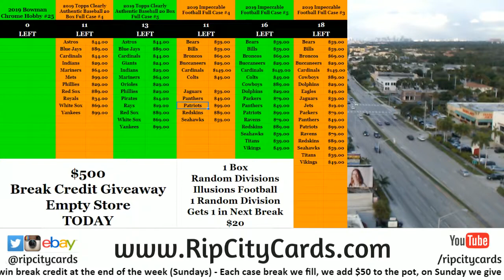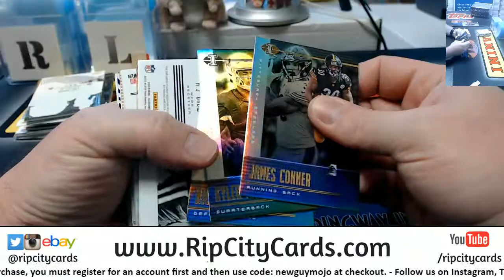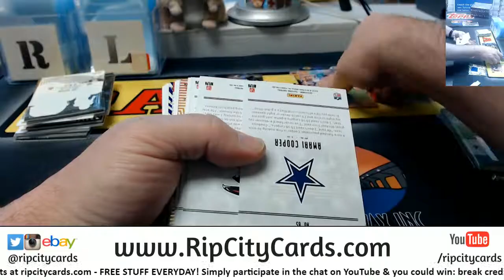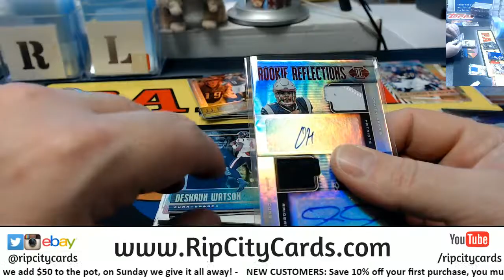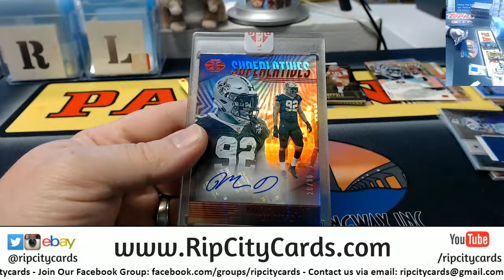2019 Illusions Football 1 Box Random Divisions #30 RCC